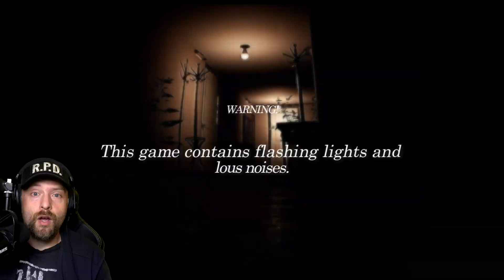Der FNAF VHS Horror wird REAL!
In "The Afton's Register" wird der FNAF VHS Horror REAL!

klickt jetzt auf den Abo-Button und verpasse kein Video mehr!

👍 Liken!
📢 Teilen!
🔔 Benachrichtigungen aktivieren!
💬 Kommentar hinterlassen!
🙏 Danke euch!

Let's Play The Afton's Register Deutsch/German